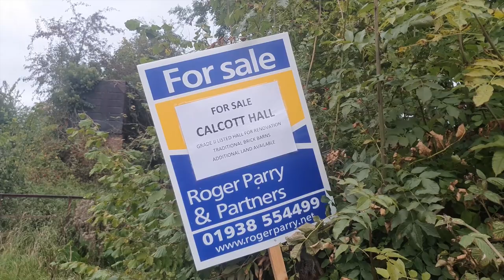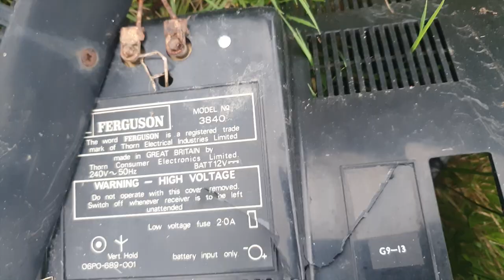Urban Exploring Pt1 - The Red Dress Manor | Calcott Hall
Welcome to the Red Dress Manor near Shrewsbury, this house has been abandoned since the 1970's and is extremely eerie with a sad background to match. Today in part one of our 'Abandoned Building Roadtrip' we visit this amazing location which is for sale for £700k and see what the fuss is about:

Computer Specs *at time of recording*:
16Gb Corsair Vengeance RGB PRO DDR4 3200MHz RAM
Zotac Nvidia GTX 1080 TI Blower 11GB GPU
120Gb SSD + 3.5TB HDD

Suggestions?

0:00 Intro
3:45 Arrival at Calcott Manor
6:06 Looking around the Exterior
9:48 The front of the Manor
12:34 The Outbuilding & Stables
18:13 Outro & Part 2